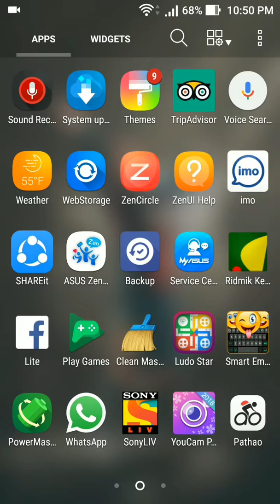Piano titles cover.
piano titles is a great game of young kids and teenagers.Fantastic music cover,awesome sound.all are great.it's a wonderful app.✌